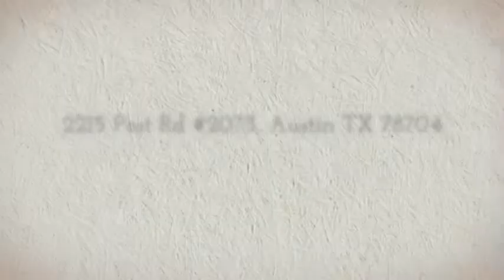One Bedroom Condo in the heart of SoCo ~ 78704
~ One Bedroom Condo in the heart of SoCo ~ 78704 ~ Walking Distance to Shops, Grocery, & Restaurants along South Congress ~ Gated Community with Pool ~ Covered Parking with Storage ~ Awesome Location!